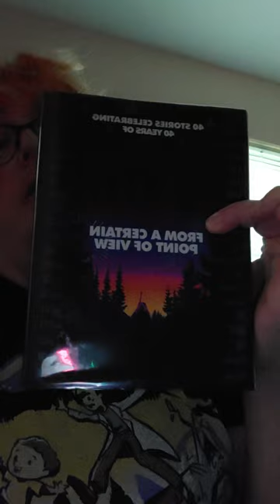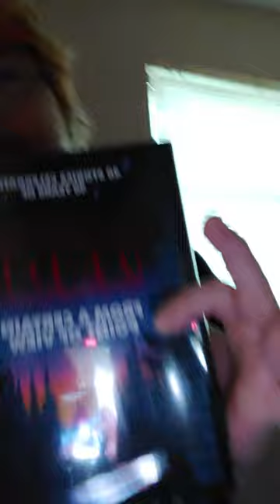Book Review - Star Wars From a Certain Point of View - Return of the Jedi by Various Authots